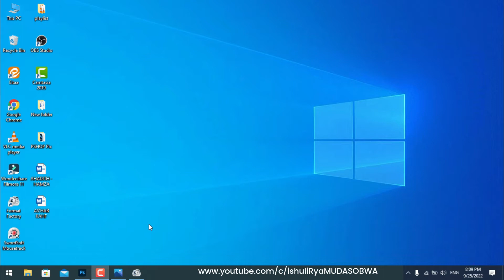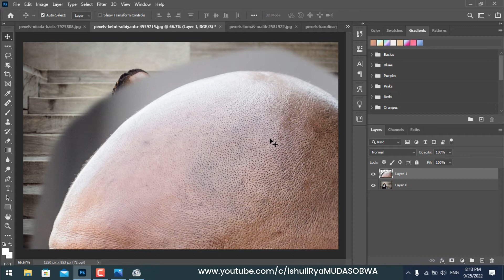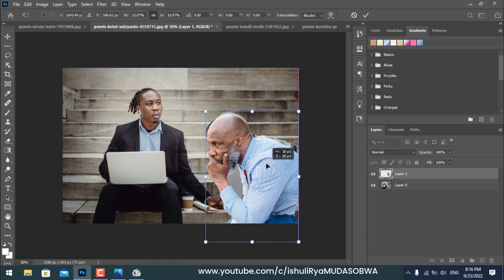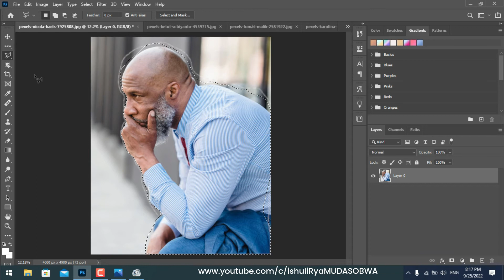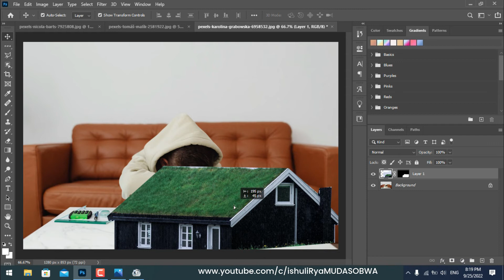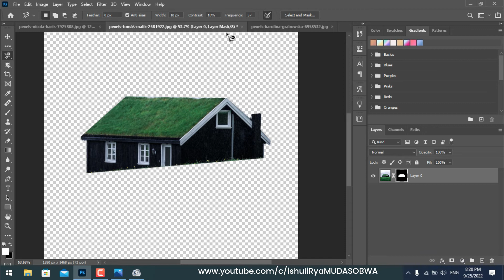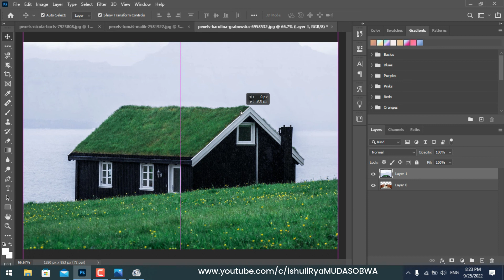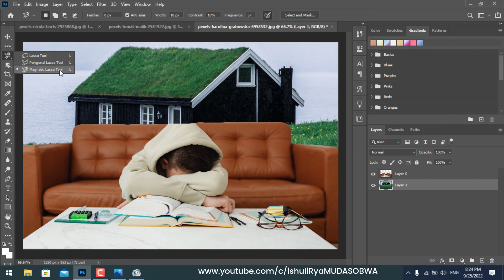TWIGE PHOTOSHOP: [ISOMO RYA 6] - Uburyo bwo gukata ifoto ukoresheje LASSO TOOL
Kandi dukomeza tubashimira uburyo mukomeje kudushyigikira, Muhorane amahoro ya Nyagasani.

➖ Link yo kwinjira muri group yacu kuri TELEGRAM aho wakura amaprogram (software) tuzajya twiga hano

Yisangize na bagenzi bawe bashaka kwiga mudasobwa ku buntu.
Isomo rya 6: Amasomo ya Photoshop: Gukata kimwe mu bice bigize ifoto ukoresheje LASSO TOOL

Muri iri somo turarebera hamwe uburyo umuntu AKATA KIMWE mu bice bigize ifoto akoresheje LASSO TOOL
[LASSO TOOL]

Amasomo ya Photoshop 2020 tubagezaho ni uguhera kuri zeru kugeza umuntu ageze ku rwego rushimishije rwo hejuru kandi akaba ari ubuntu 100%
Ndetse aya masomo akaba ari mu rurimi rw'ikinyarwanda yose!

-Niba ushaka kwiga neza Photoshop ukayimenya, komeza ubane na channel yacu.
[Photoshop 2020 Basic Tutorial]

- Wasanga nawe byarakubayeho ko washatse ahantu wakwiga Photoshop heza mu rurimi rw'ikinyarwanda ukahabura, twe nicyi gisubizo bana natwe tuzakwigisha Photoshop y'uruganda rwa ADOBE kuva kuri zeru kugeza ku 100;
Ni byiza kwiga iyi Photoshop uyihereye hasi nibwo uyimenya neza

Nk'uko mubizi Photoshop ni yo soft ya mbere ku isi mu gukora ibintu bijyanye n'amafoto

Iyi Photoshop irakenerwa mu gukora ibintu byinshi, nko gutunganya amafoto, ibitabo, logo, gutunganya site, animation, ibishushanyo, ubugeni, kwamamaza ibicuruzwa,...